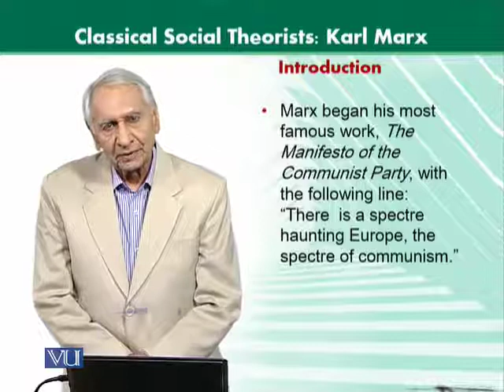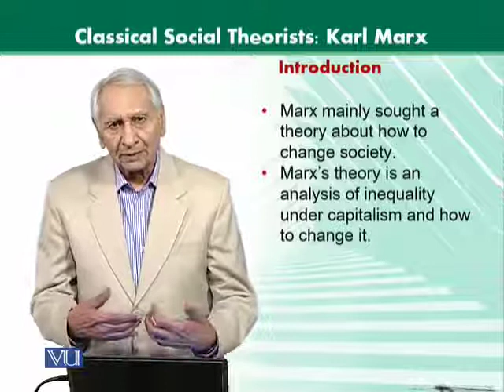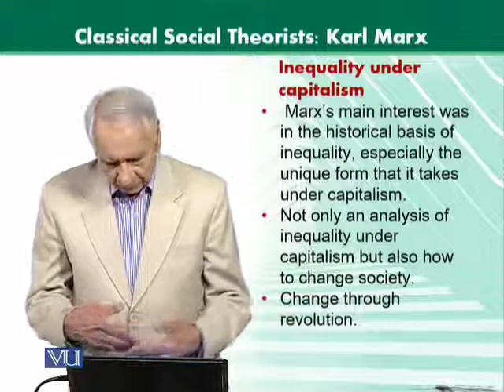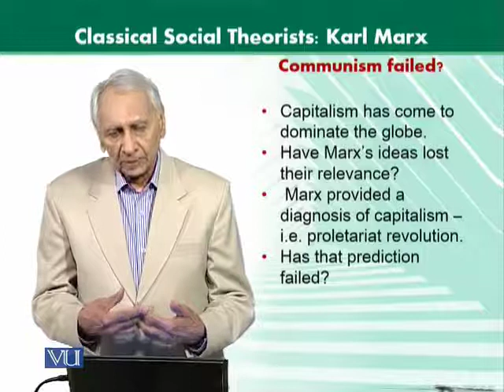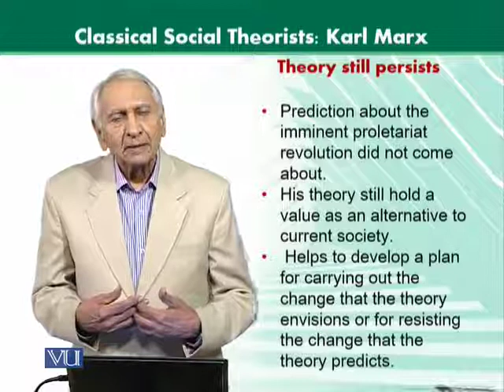SOC302_Topic085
SOC302 - Sociological Theories